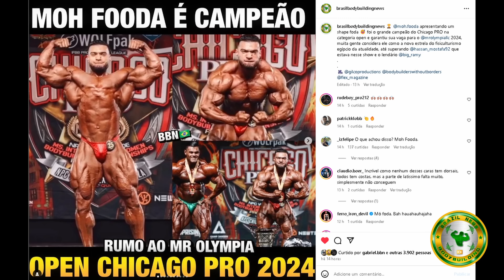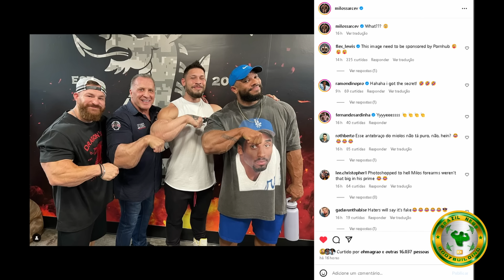RAMON FOI OPRIMIDO PELO MILOS SARCEV + NOVO FENOMÊNO EGIPCIO CAMPEÃO EM CHICAGO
Ramon posa ao lado de milos e foi oprimido no ponto forte (antebraço)e flex lewis contou o segrefo. Moh Fooda novo fenomeno do egito no fisiculturismo mundial e mais
MY WHEY INTEGRAL MÉDICA:

00:00 Consultoria do Brandão
01:03 Moh Fooda Campeão open chicago pro
02:47 Ramon oprimido pelos milos + flex controu o segredo
04:02 Quanto custa produzir o mr olympia: Tamer fala sobre no flow

MOHAMED FOODA, RAMON DINO, FLEX LEWIS, MILOS SARCEV, DRAGONS LAIR,  TAMER